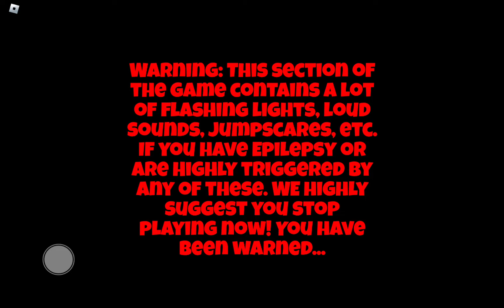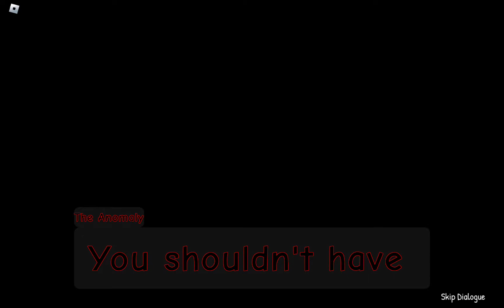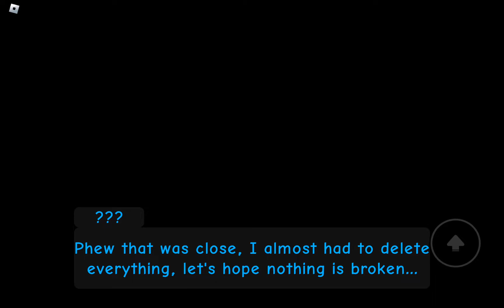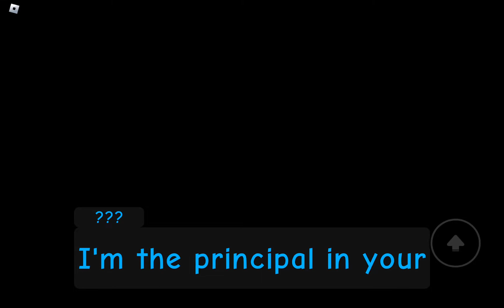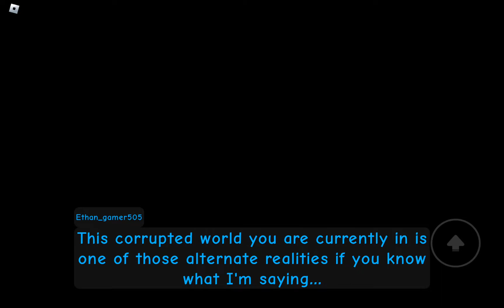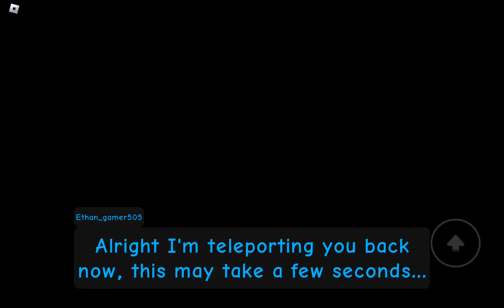Getting the True Ending*In roblox Late To School*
This has been the most fun series I have ever done and my favorite to film thanks to everyone who clicked on the videos but it's over now please like and subscribe and enable bell notifications and comment thanks